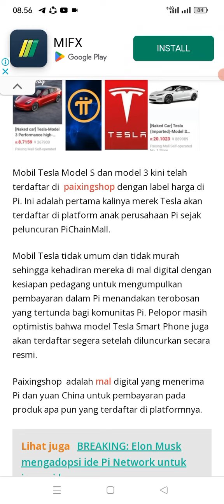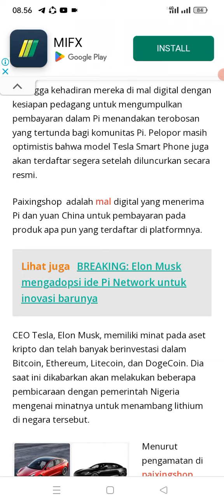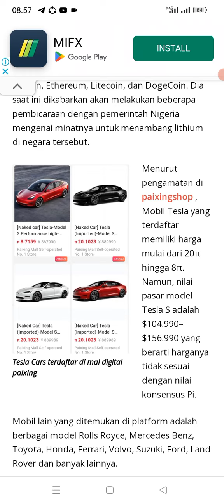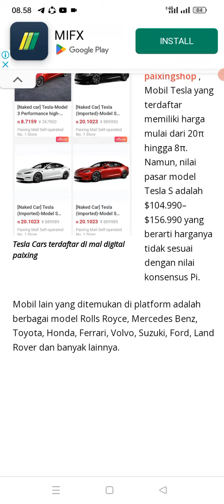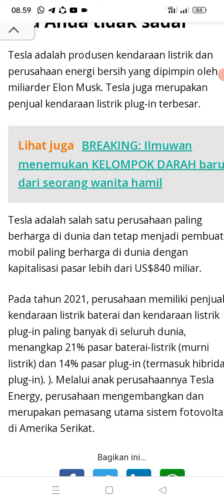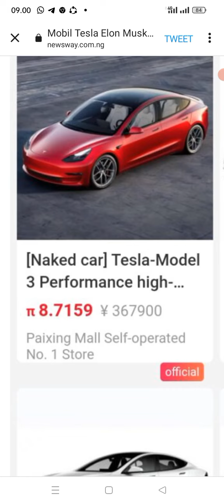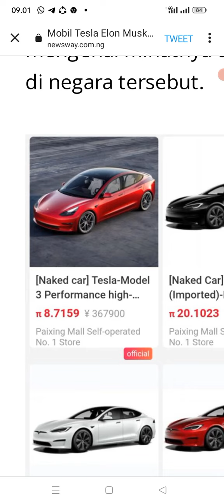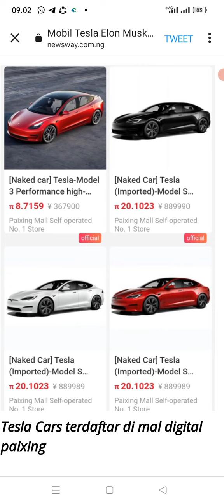MANTAP, Mobil Tesla Elon Musk terdaftar di Pi Mall; apakah harga sesuai dengan nilai konsensus?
link pendaftaran SIDRA BANK

3gq2zrw973q